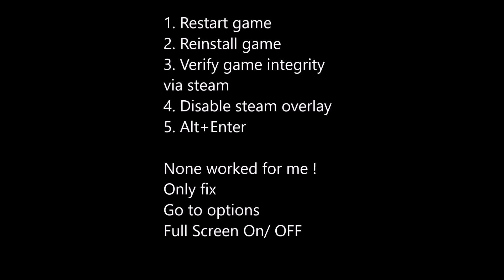Forge of Gods RESOLUTION bug FIX Steam Version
Fix for low resolution in Forge of Gods Steam version

Skip to 0:18 for solutions , for me only one worked.